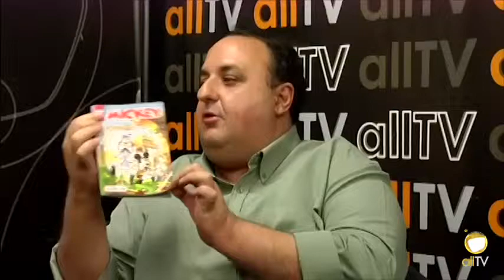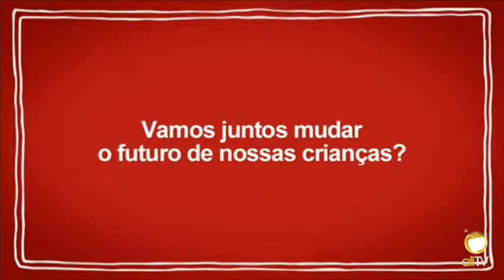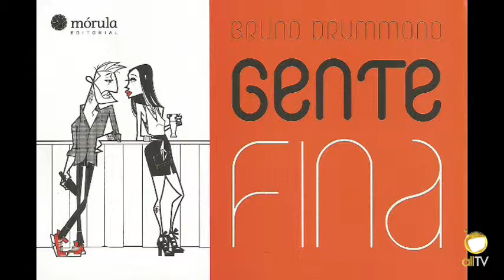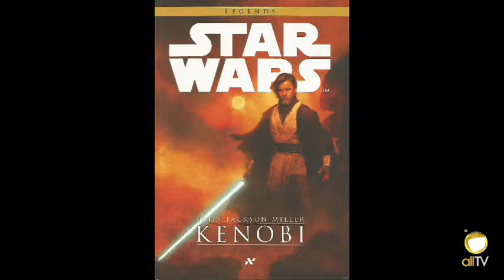allTV - HQ & Cia (02/10/2015) com Paulo Maffia e Allan Albuquerque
Entrevista com Paulo Maffia, editor da linha Disney da Abril.

No quadro Adaptação, Ultron, o vilão do filme Vingadores: Era de Ultron.

Em nossa segunda entrevista, Allan Albuquerque, criador do projeto Volkan.